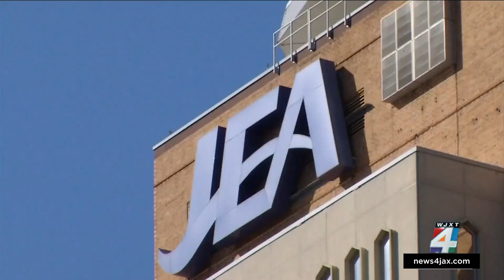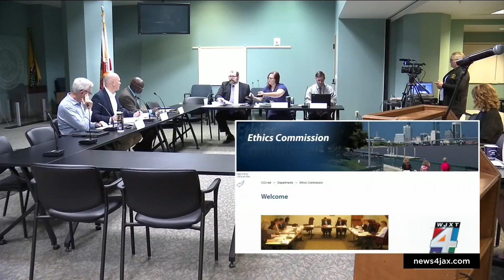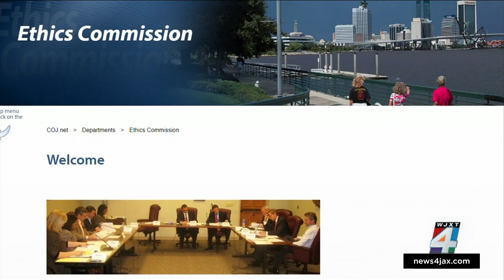Investigation into LeAnna Cumber’s possible link to the failed JEA sale is on hold, for now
A special committee is trying to learn what Jacksonville City Councilwoman LeAnna Cumber, who is also running for mayor, knew about the failed JEA sale, and why she did not disclose information about her husband’s involvement with a company that was bidding on JEA.